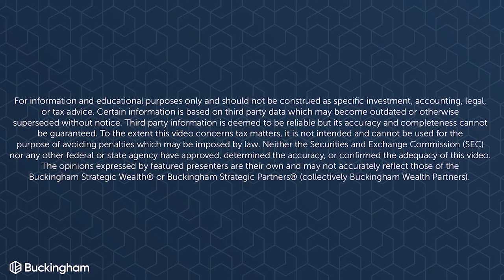Is There Any Viability When Buying Back Your Pension?